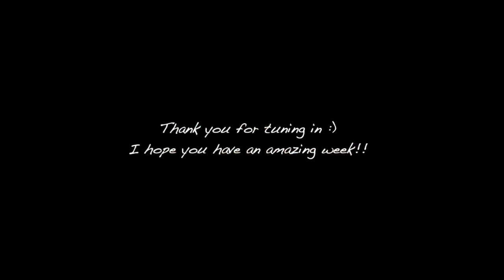I Will Follow You Into The Dark - Death Cab For Cutie (Cover)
Hi guys!! I just got back from Seoul 3 days ago ;) Still a bit jet lagged, but so thankful for the experience. After my school semester in Seoul I visited Vietnam and Japan for a couple weeks, then went back to Seoul to say goodbye to all my friends. It was absolutely fantastic. I hope you are all doing well, and taking good care of yourselves! I hope all the little habits you have been cultivating have been paying off too :) love you guys, see ya!!